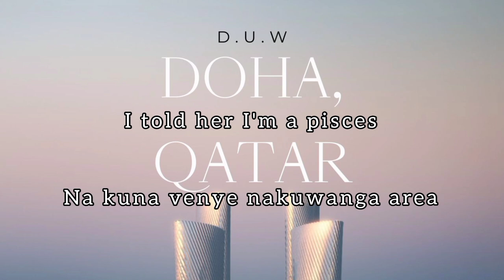Doha, Qatar, Doha - DUW (Official RAW 2022 WC Qatar Music Lyric Video)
Doha, Qatar, Doha is the official digital musical soundtrack of the FIFA 2022 World Cup Qatar Edition. Performed by Deniro Ule Wah (D.U.W), a Kenyan based digital musical entity recording and performing artist, and sound engineered, mixed and mastered by Bonky of the Black child Records. With its habitat on the Ethereum Blockchain as a Non – Fungible Token (NFT), Doha, Qatar, Doha, exists on a minimum auction bid of floor price 0.08Eth. Doha, Qatar, Doha comes in three different entity;

• Doha, Qatar, Doha (Clean Version).mp3
• Doha, Qatar, Doha (Edit Version).mp3
• Doha, Qatar, Doha (Raw Version).mp3

You can get Doha, Qatar, Doha, musical series together with its respective artworks on the largest NFTs marketplace, OpenSea in the link below,

 Or,

You can send any donation for the Doha, Qatar, Doha musical series Foundation in crypto currency, either Bitcoin, Ethereum, or Dogecoin in the following public key address;

Metamask : 0x81C4f6281A87B27bf0B0eeE1aB5CF19998FF8F62
Coinbase Eth : 0x7Cf29FBedD432cd313E7E0E8cBfEF814eFcE2082
Coinbase BTC : 3H2SsxgMASquY9JP3kPGBoGwZKn9NjS9R5
Coinbase DGC : DCZMB74FQxdwpQgL6UF2fhH3RR9u9cmKXf

For any reference, interaction, or social media page, follow Deniro Ule Wah on;

DOHA, QATAR, DOHA LYRICS
Wo
Ehee
Igwe, Igwe, Igwe, Igwe, Igwe Debe

Chorus
Nina mamorio wako Doha, (vete)
Na mavete uko Doha, (yengs)
Na mayengs uko Doha, (shawty)
Na mashawty wako Doha, (morio)
Nina morio alifungua hadi wines uko Doha, (zabe)
Nina mbogi iko na zabe inauza jaba uko Doha, (ng’at)
Doha, Qatar, Doha, (yengs)
Doha, Qatar, Doha, (shawty)
Doha, Qatar, Doha, (wines)
Doha, Qatar, Doha, (mbogi)
Nina morio alifungua hadi wines uko Doha, (jaba)

Verse
She between a Capricorn and Aquarius,
I told her I’m a Pisces na kuna venye nakuwanga area,
And then niko na license tunaeza ondokea ma-area,
Tukiskiza mabeats, and where the F#k is Kanyeria?
Kama anatumia M-Pesa huyo hajui kutafta pesa, (No-No)
In streets we deal with cash, na si hatujuangi kupewa, (Cash)
Unless anatumia crypto ndio utajua anajua gethafu,
Ondoa story ya majisto alafu umuadisie madafu,
Coz ah! Gonn’ make it rush,
Na I need some cash,
Na ukidai mastarsh kuna zenye nimesunda kwa trash,
Na business is booming, juu niliventure in cosmetics, (bizna)
Na kuinua uchumi nadai kuinvest in aesthetics,
Juu ah! Gonn’ make it rush,
Juu

Chorus
Na mashawty wako Doha, (wines)